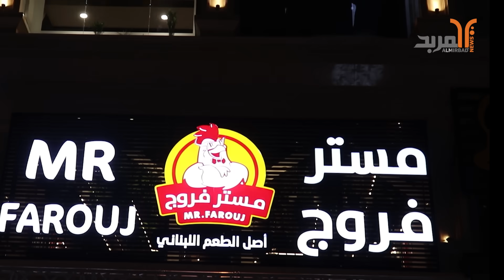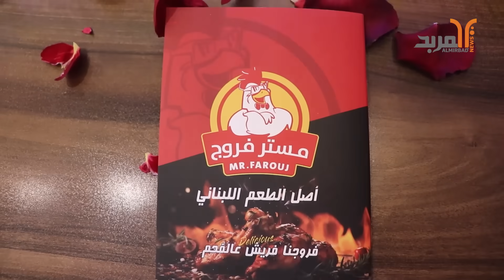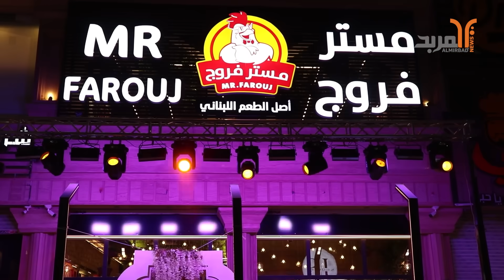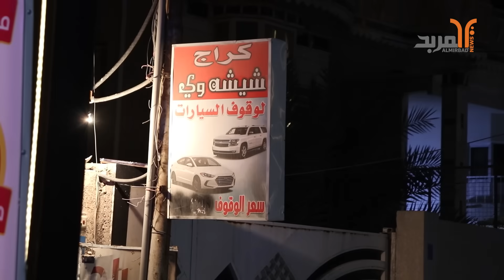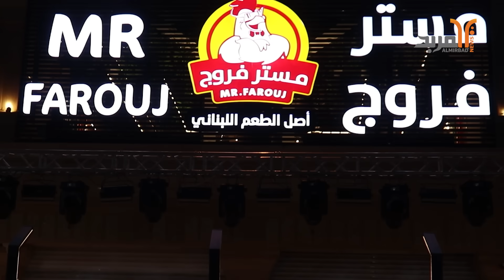لأول مرة في البصرة افتتاح (مستر فروج)